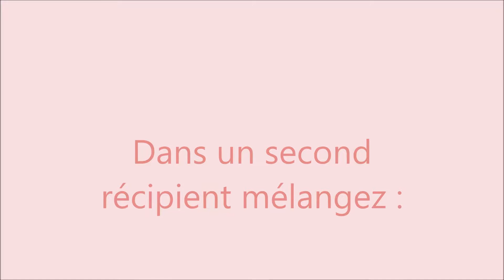muffins aux pépites de chocolat et coeur Nutella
Retrouvez pas à pas en images la recette des muffins aux pépites de chocolat et cœur Nutella